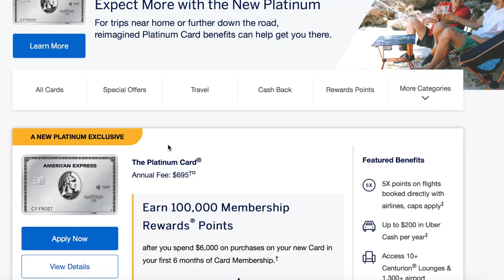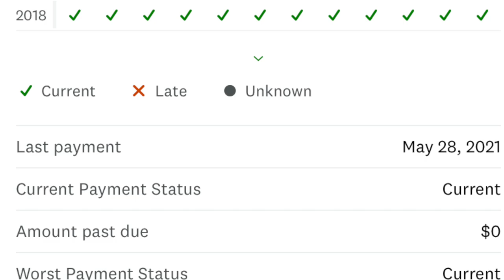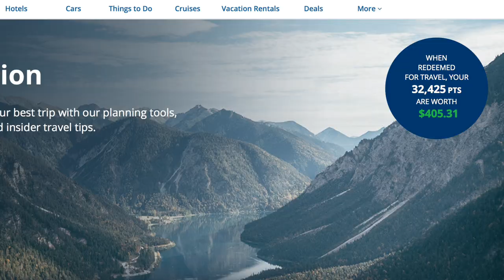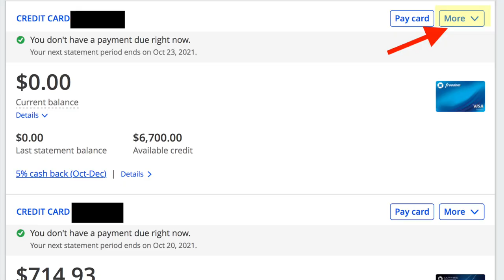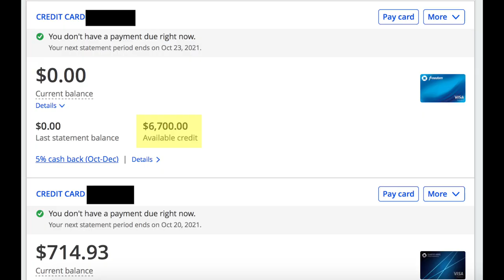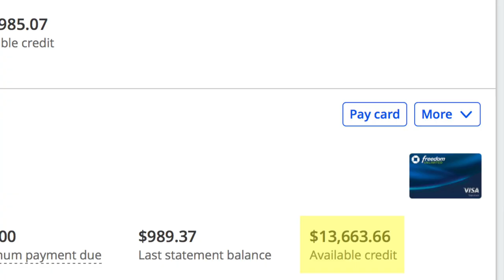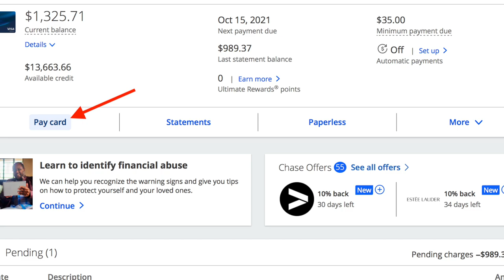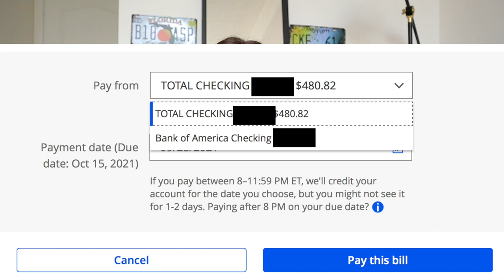Cartes de crédit aux USA: Étapes de paiement, organisation, notions, fonctionnement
✈Si vous vous questionnez sur la gestion exacte des cartes de crédit aux Etats-Unis, à quoi ressemble un compte pour une telle carte, comment la rembourser, fonctionnement et définitions des notions, vous êtes au bon endroit !

Cette vidéo est à but de divertissement seulement, je ne suis pas conseillère financière, simplement une passionnée de la finance.

Pour la carte CHASE Sapphire Preferred: 100 000 points soit $1000 si vous dépensez $4000 en 3 mois.

Boutique complète

Ma Nouvelle Caméra 📷

Mon Micro 🎙

💬MON HISTOIRE:
▻ J'ai commencé ma carrière aux Etats-Unis dans un cinéma, où j'étais manager. J'ai ensuite travaillé dans le domaine de l'assurance santé et suis désormais toujours en service client, pour une célèbre "software company". Mon mari travaille en tant que scientifique-chimiste.

Certains liens participent au Programme Partenaires d’Amazon EU. Si vous les utilisez, ma petite commission me servira à l'achat de... Donuts 🍩

0:00 Intro
0:56 Définition des cartes de crédit
2:22 Les avantages des cartes de crédit
4:31 Compte de ces cartes, comprendre les notions
9:01 Comment rembourser ses cartes